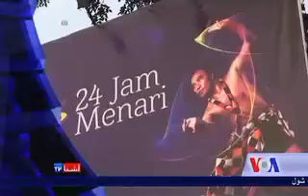World Interesting News Round Up - VOA Ashna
به د نړی نورو په زړه پورو پیښو ته یوه کتنه